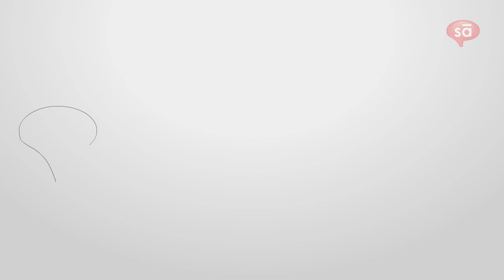Hitesh Modak's musical journey | Part 2 || S05 E17 || SudeepAudio.com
Hitesh's story continued from the previous part has even more interesting twists and turns in his career. After playing keyboards in beer bars in Mumbai, etc. his struggles continued to chase him for years ahead.

Do watch the second part to know what it takes to become a good musician inspite of zero resources.

To buy pro audio equipment (hardware and original software) on EMI,